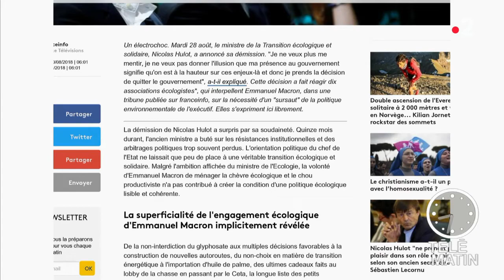10 associations écologistes lancent un appel à Emmanuel Macron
Dans une tribune publiée sur Franceinfo, 10 associations écologistes lancent un appel à Emmanuel Macron deux jours après la démission de Nicolas Hulot du gouvernement.